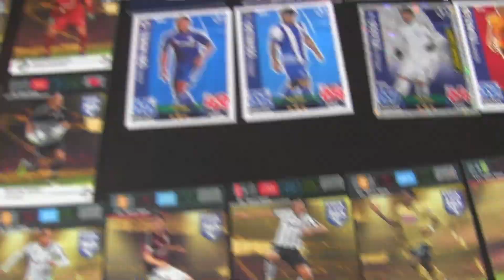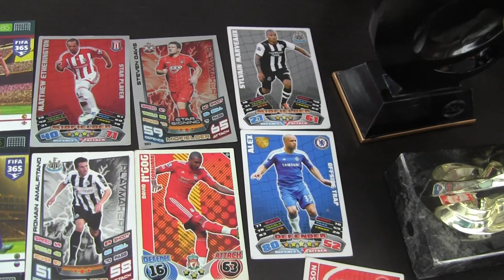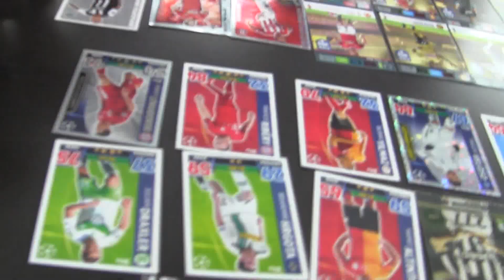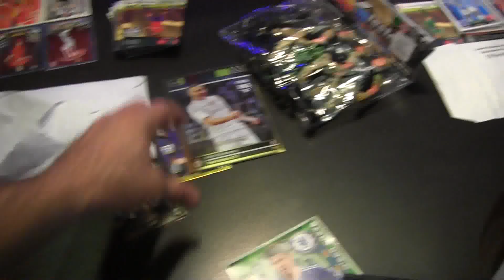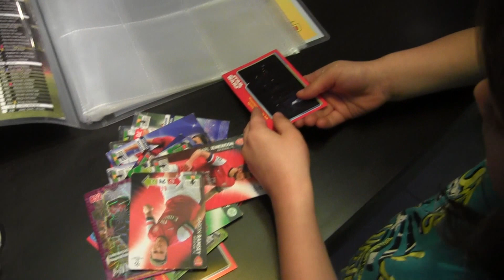CZ3-Unboxingi w 2016 roku - Otwieramy z Kudełkiem przesyłke od Kamila i Wiktora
CZ3- Jedne z pierwszych Unboxingingów - Miałem działać sam ale dochodzi Kudełek i działamy razem mamy przesyłke od Kamila D z Chrzanowa oraz Wiktora S z Lubienia Kujawskiego - Dziękujemy Panowie Pieknie (*_*) Trzyczęściowa produkcja ...